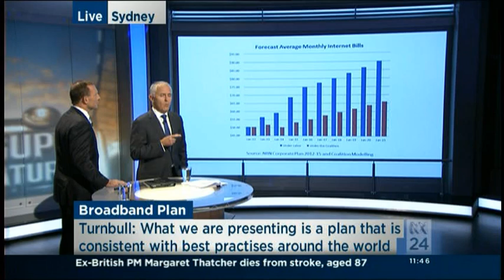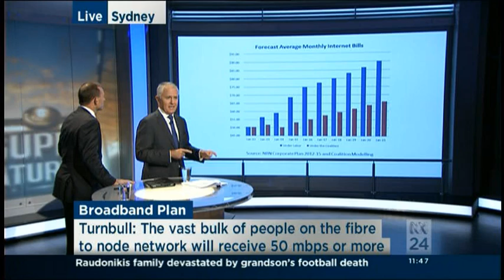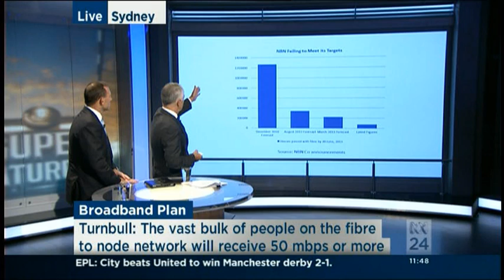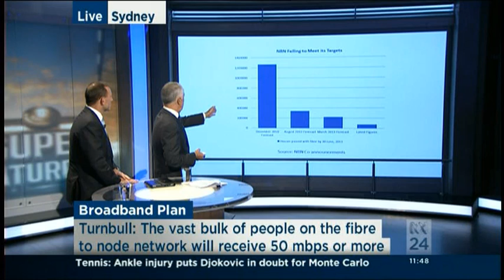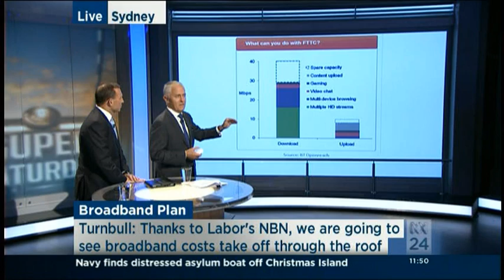Launch of Coalition Broadband Policy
9 April 2013: Launch of the Coalition Broadband policy with Opposition leader Tony Abbott at Fox Sports in Sydney.